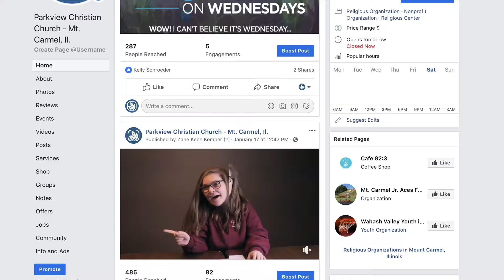PCC: Jan 27 Announcement Video